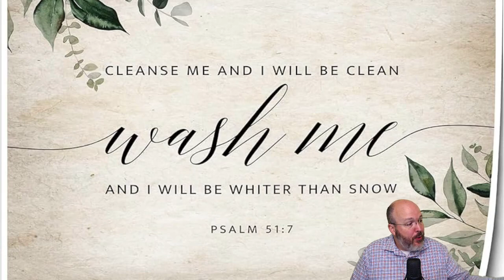Digital Devotional for January 24, 2024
Tonight, a reflection on the gift on being made clean and the truth of what cleaned really means.
And - a special "Happy Birthday!" to Tanner Joy on his 22nd birthday!! You make me proud!